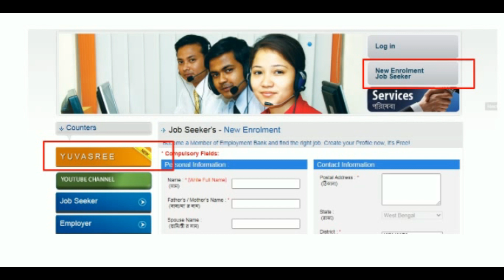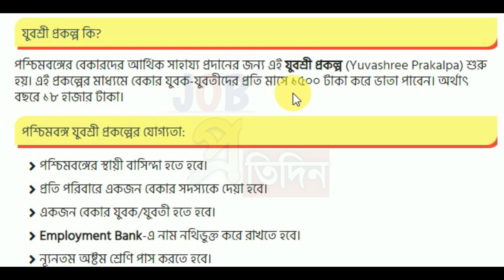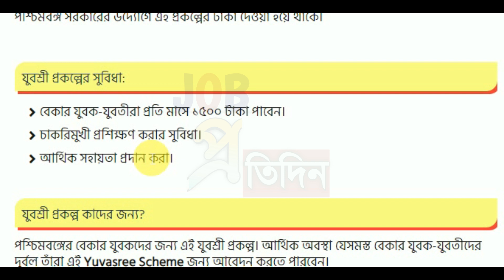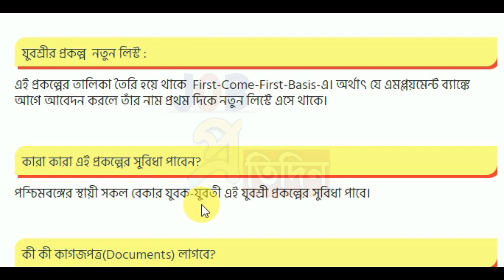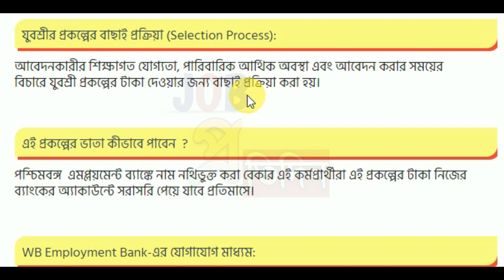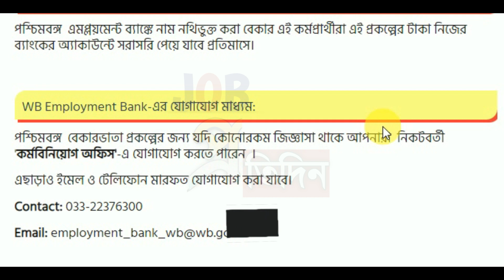পুজোর আগেই যুবশ্রী প্রকল্পে ১৫,০০ টাকা পাবেন🔸How to apply yuvashree prakalpa Bekar Bhata Apply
পুজোর আগেই যুবশ্রী প্রকল্পে ১৫,০০০ টাকা পাবেন🔸How to apply yuvashree prakalpa Bekar Bhata Apply